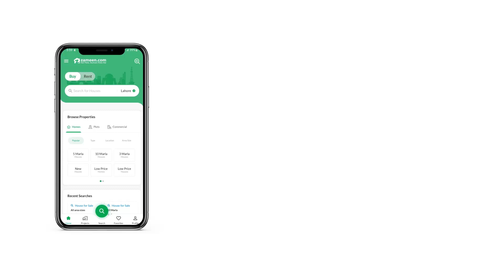1 KANAL RESIDENTIAL PLOT FOR SALE IN C-14 ISLAMABAD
Beautiful Location Plot For Sale In CDA Sector C14 Islamabad
C14 Is The Next CDA Sector To Be Developed- InshaAllah.
50*90 Size Plot (20Marla Approx)!
Near Double Road
On 50 Feet Wide Road
Near Margalla Hills